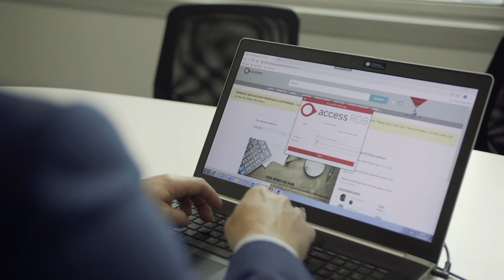Access - Morgan Hunt Case Study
Public sector recruiter Morgan Hunt was growing increasingly frustrated with their outdated IT systems, and wanted to implement a cloud-based solution to provide their end users and customers with improved IT performance, reliability and stability.

See how The Access Group worked with the team at Morgan Hunt to implement an infrastructure as a service solution that provided eveything they needed, including application hosting, back up and disaster recovery solutions.